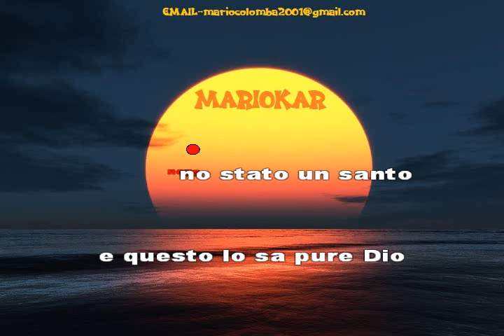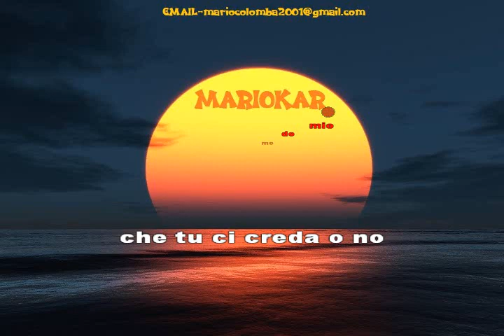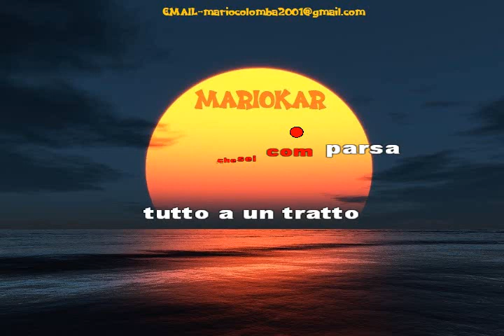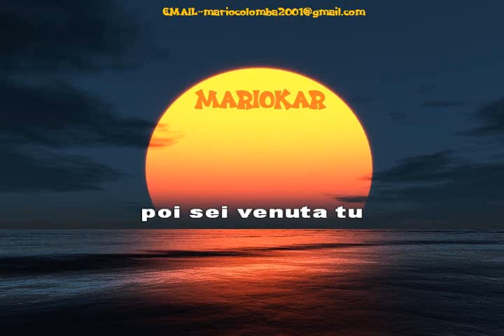Claudio Baglioni A modo mio karaoke